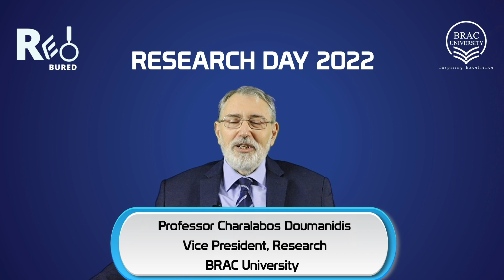BRACU RESEARCH DAY: Message from Professor Charalabos Doumanidis, Vice President, Research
For the very first time, BRAC University is going to celebrate “Research Day” on 28 August, 2022. Here is a message from Professor Charalabos Doumanidis, Vice President, Research, BRAC University.